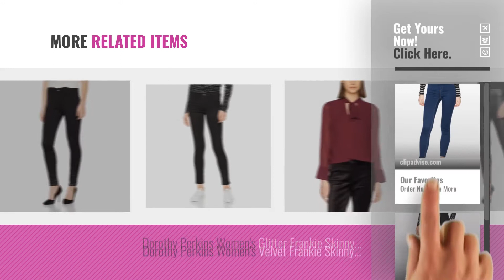Top 10 Frankie Jeans By Dorothy Perkins [2018]: Dorothy Perkins Women's Authentic Frankie Skinny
Black Friday / Cyber Monday Dorothy Perkins Women's Authentic Frankie Skinny Jeans by Dorothy Perkins

Black Friday / Cyber Monday Dorothy Perkins Women's Frankie Skinny Jeans by Dorothy Perkins

Black Friday / Cyber Monday Dorothy Perkins Women's Rhinestone Frankie Skinny Jeans by Dorothy Perkins

Black Friday / Cyber Monday Dorothy Perkins Women's Frankie Jeans by Dorothy Perkins